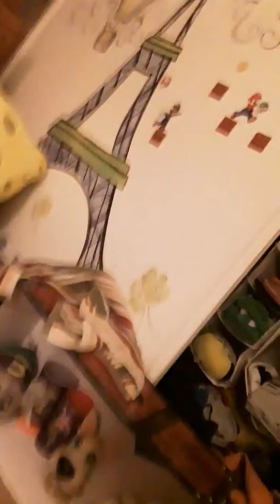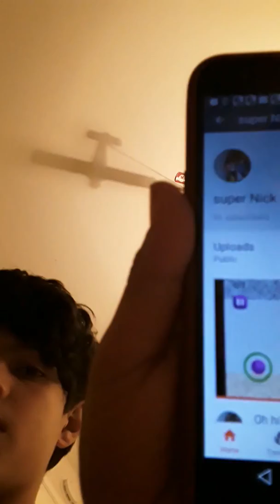Thank you for 99 subscribers